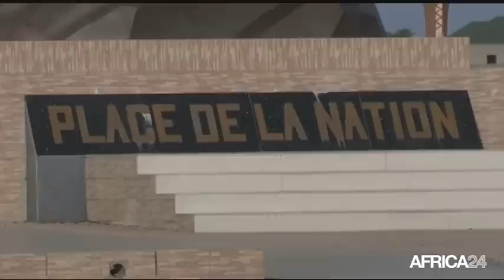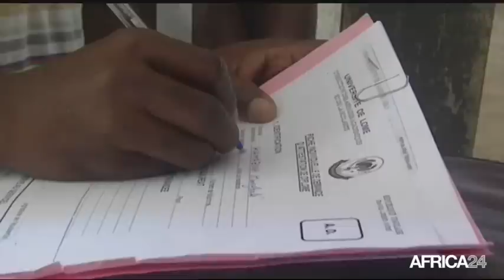Le Journal du samedi 11 juillet - 8h GMT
Guinée, Inculpation de Moussa Dadis Camara. Tchad, Renforcement des mesures de sécurité. Togo, Harmonisation des frais d'incription au sein de l'UEMOA. Guinée, Inculpation de Moussa Dadis Camara.